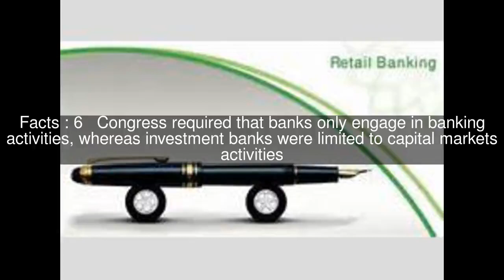Retail banking Top #7 Facts